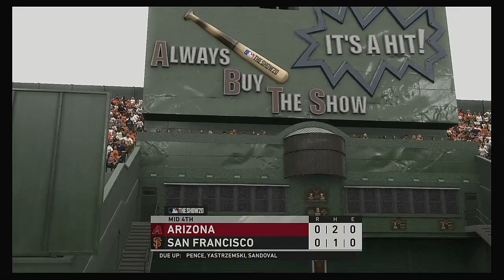MLB 2020 Season 4 9 2020 Arizona Diamondbacks @ San Francisco Giants